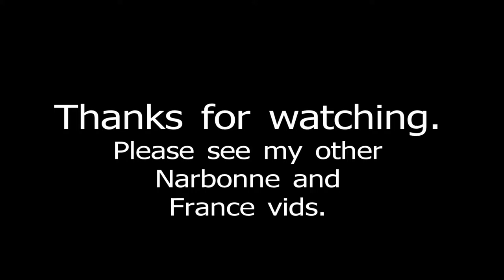Narbonne, France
Short video of the pretty city Centre in Narbonne.